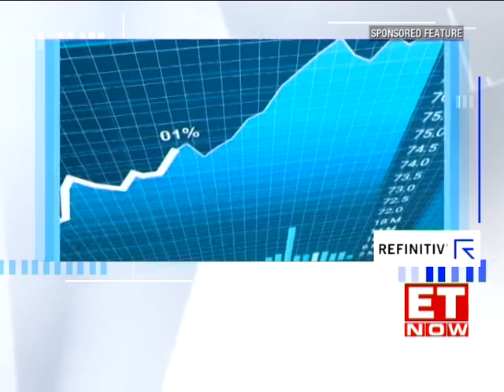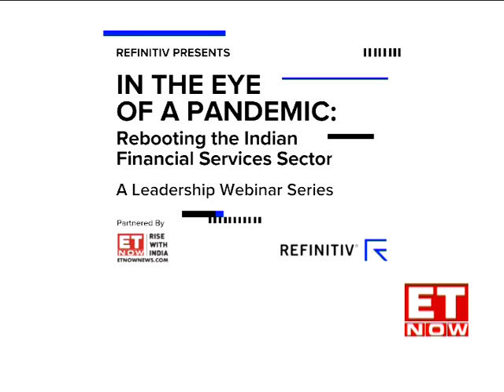A Trigger for change: Evolving Regulatory frameworks for Banks, Financial Institutions & Businesses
In this discussion, we brought together current and former senior level central bankers to explore the winds of change in the regulatory ecosystem and the shifts in business landscape that will shape the future.

Find out more on how Refinitiv's trusted data and market-leading insights can help you navigate rapid market shifts